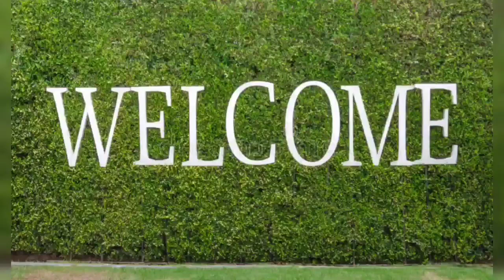මතීෂට කරපු පට්ටම කැත වැඩේ 🥺| IPL Award Ceremony | all awards and price given IPL 2023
This video is about all awards and price given IPL 2023.